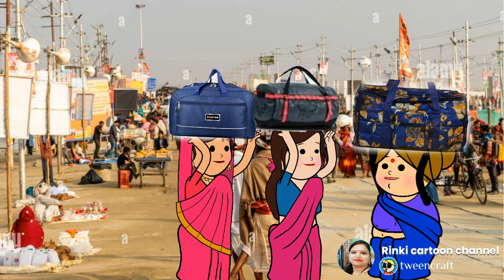प्रयागराज नहाए पहुंची मोटका जिजी लालका दखिनहा डुबकी लगावाते मोटका जिजी गंगा जी में बहीगई 😲😲😜